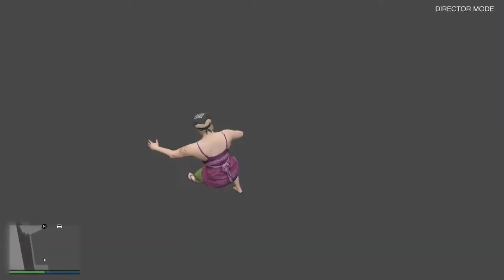Accidental load in glitch GTA V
All i understand about this is that the subway loaded in i dont exactly know how